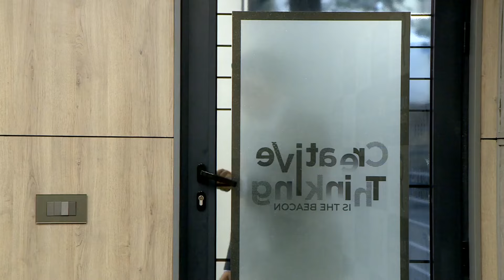Ricky Lohkar Pradhan, AIR 230 | UPSC CSE 2023 Topper | IGP | UPSC IAS Topper | Rau's IAS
Congratulations to UPSC CSE Topper 2023 Ricky Lohkar Pradhan for securing All India Rank 230 in the UPSC CSE 2023. We congratulate  Ricky Lohkar Pradhan on his successful journey and wish him all the best for the future!

Those who keep their focus and choose the right partners like Rau's IAS get the top ranks.
UPSC Foundation course (General Studies) Pre & Mains 2024-25
🎯Connect with Rau’s IAS Study Circle